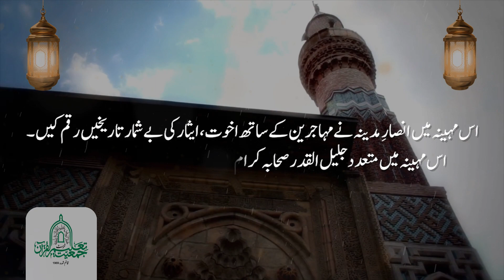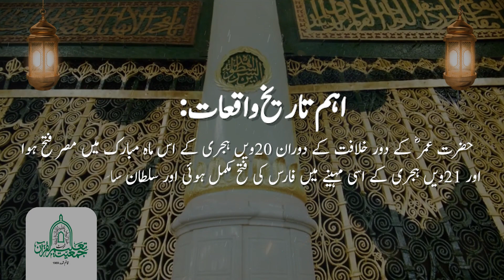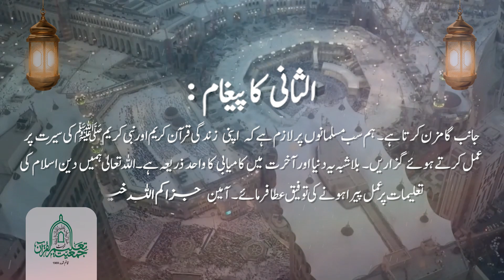Rabi Al-Sani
Rabi Al-Sani is the fourth month of Islamic calendar and it means the second season of spring. It is a symbol of spiritual blossoming, calling upon us to embrace the wisdom of the Holy Quran and the teachings of Holy Prophet (SAW) in our daily lives. Like other Islamic Months, Rabi Al-Sani serves as a reminder to do kind deeds, stay vigilant in our prayers and remember Allah in everything that we do.

Click on the video to delve deeper into the importance of Rabi Al-Sani.                                                              Jamiat Talimul Quran, for over 50 years now, has contributed to creating the foundations of a Quranic society by not only directly teaching but also grooming a new age of Quranic teachers. Join our cause… Let’s live by the book.

Trust Jamiat Talim ul Quran

Meezan Bank Ltd
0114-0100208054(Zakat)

Faysal Bank
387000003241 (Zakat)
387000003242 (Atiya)